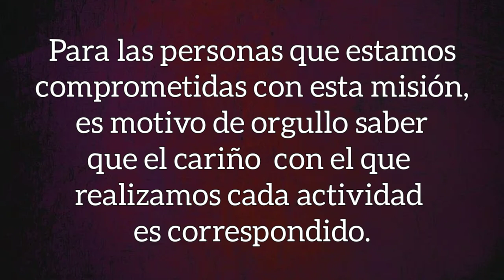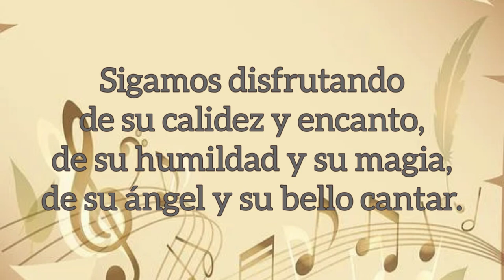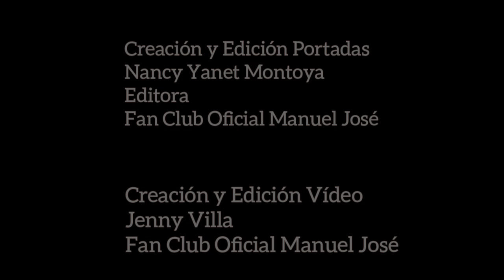Agradecimiento Fan Club Oficial Manuel José 💌 por Aniversario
Vídeo en el que se da un agradecimiento a todos los FansAmigos por las muestras de cariño recibidas por la Celebración del 8o. Aniversario